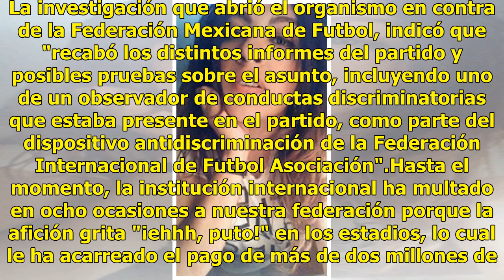Sancionan a México por grito de "¡ehhh, pu...!" en el Mundial en Rusia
Cuando investigué qué era lo que necesitaríamos los mexicanos, en caso de ser arrestados en Rusia, sabía que la guía no la haría en vano. Los mexicanos nos caracterizamos, sí, por ser el alma de la fiesta en los mundiales, pero también hemos pasado a la historia por el pésimo comportamiento de unos ...